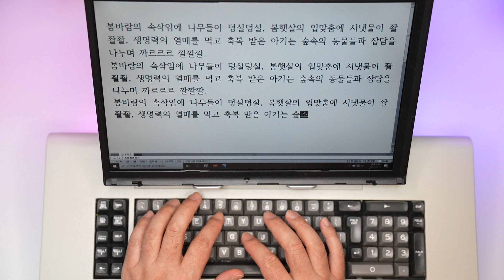봄의 숲속의 아기